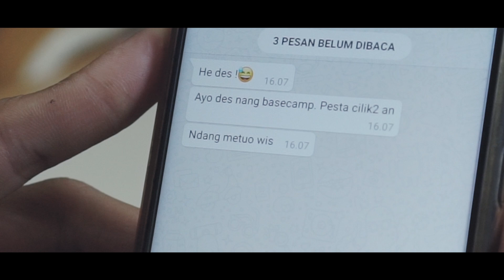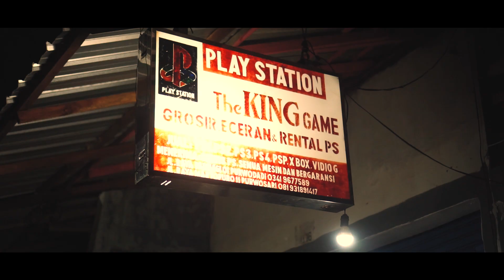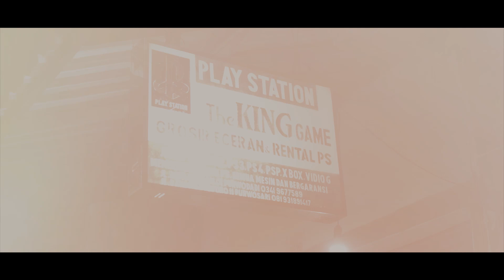SESUK - SMAN 1 PURWOSARI | Juara 1 Festival Film Smada 2020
Selamat menonton...

Follow Broadcast Smada